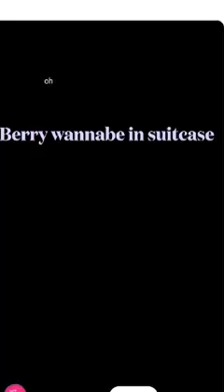Cute STAY /little berry complimation (not all parts of complimation are mine) videos